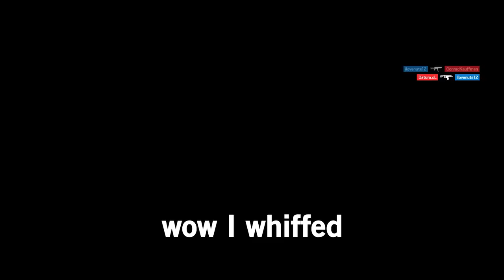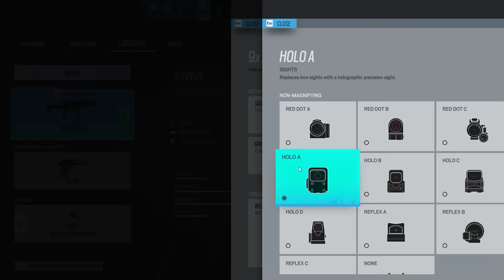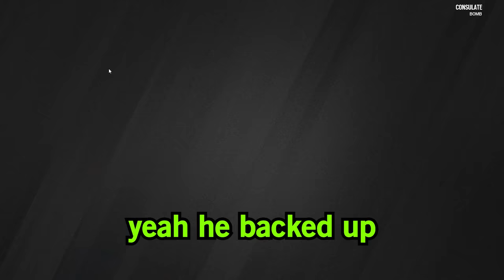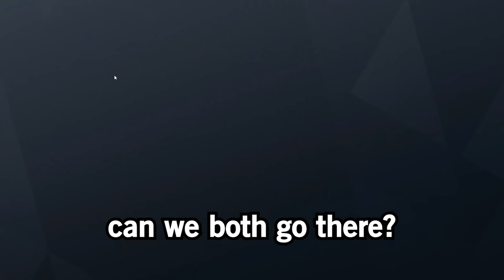WE BROKE RAINBOW SIX SIEGE